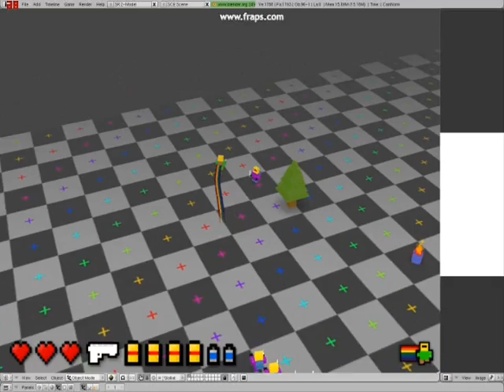Blender Game (discontinued)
blender 3d game engine bge